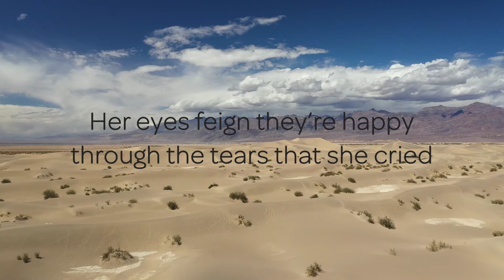Reynold Philipsek :: Always a Bridesmaid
Composed and arranged by Reynold D. Philipsek

All vocals and instruments (except drums) by Reynold
Drums by Mo Engel
Recorded by Stymie Seaman